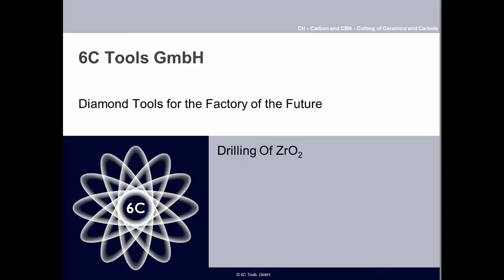Bohren von Keramik ZrO2,Y TZP A